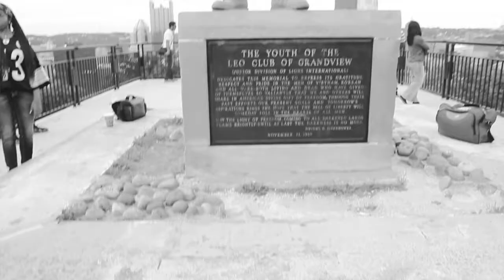BIG STEVE "LUV MY CITY"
Shot + Edited By. SMOKE101TV